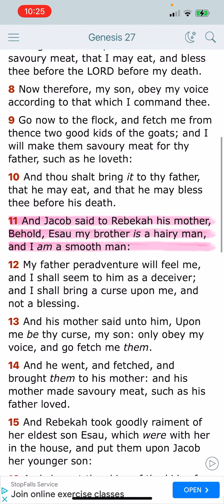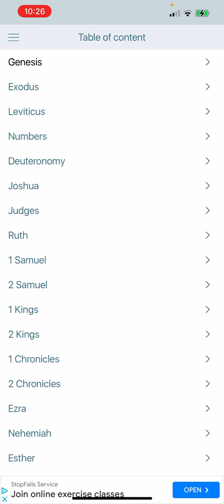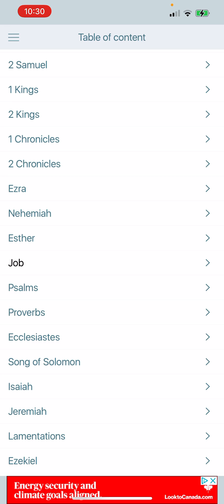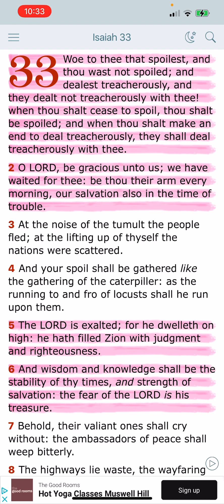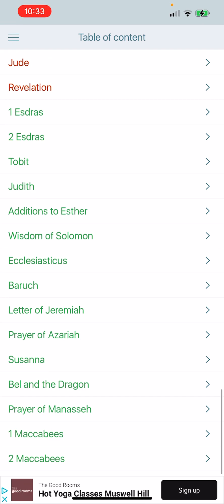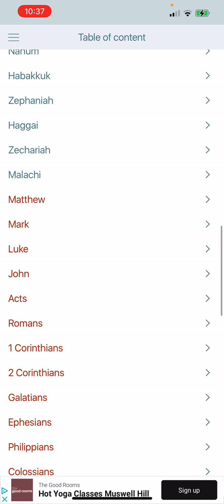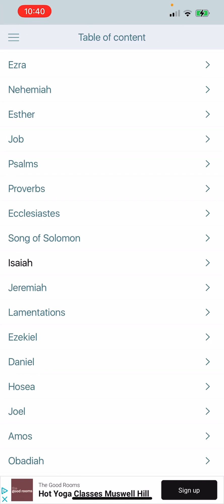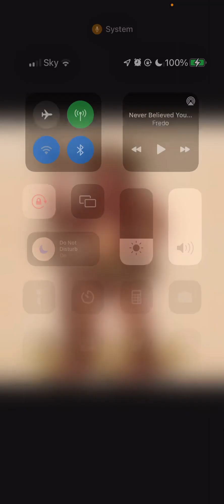THIS DEVIL HAS GOT TO GO